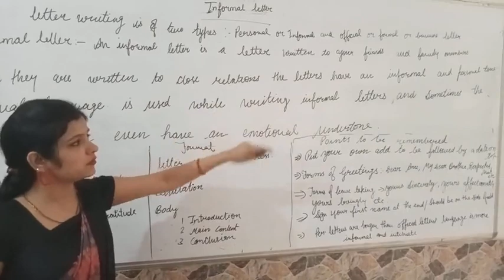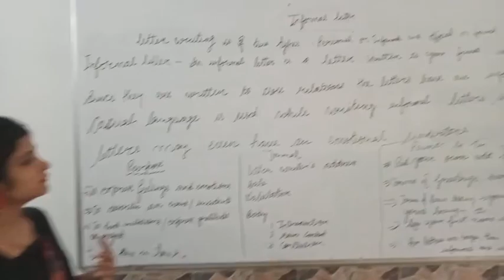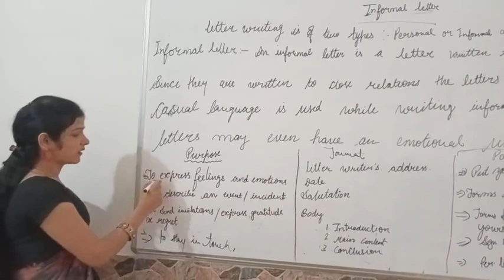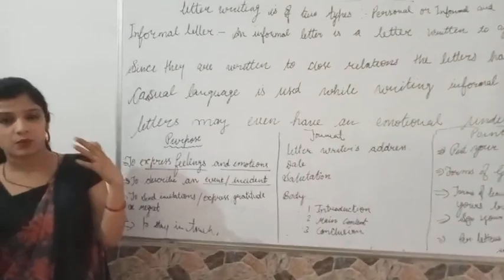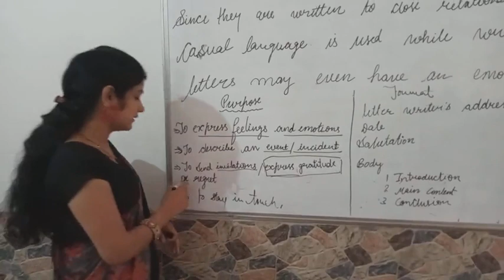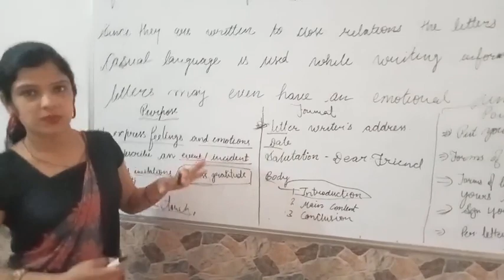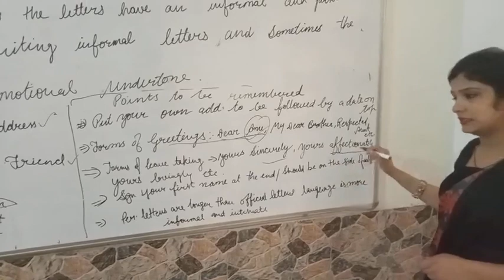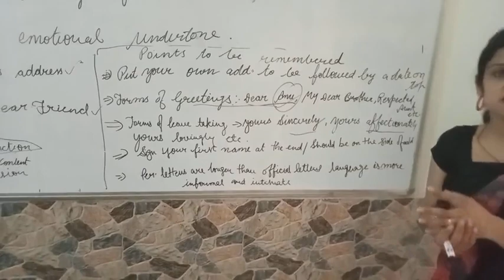How to write an Informal Letter